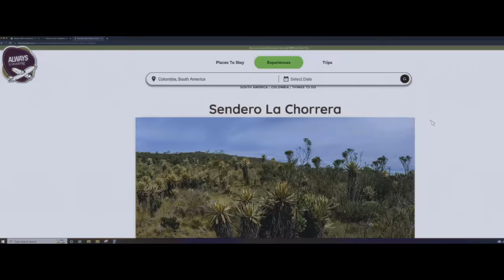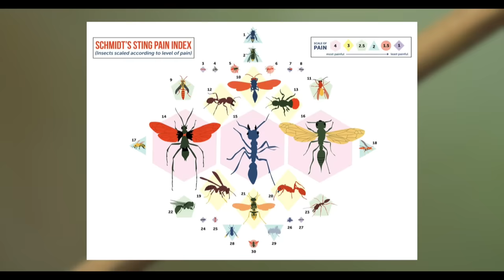How to Beat the NON-NEWTONIAN DEATH HOLE in QUICKSAND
If you and your spouse got trapped to your chests in quicksand hours away from the closest help, what would you do?

I’m going to break down the mistakes made, what you should do, and how to beat the NON-NEWTONIAN DEATH HOLE in QUICKSAND.